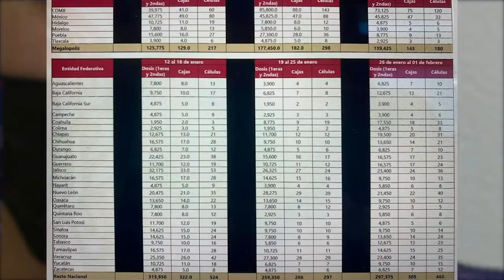APLICARAN MAS DE 27 MIL VACUNAS VS COVID-19 EN YUCATÁN